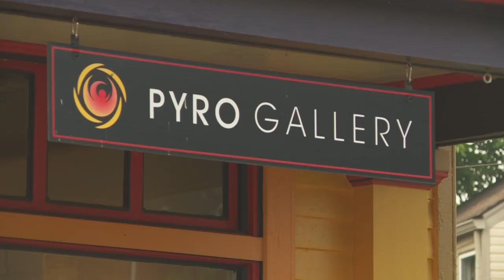Louisville's longest-lived cooperative art gallery celebrates 20 years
To mark the occasion, Pyro Gallery is opening an exhibit featuring works by its 21 members.